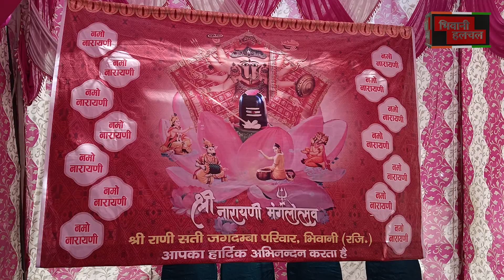भिवानी का एक ऐसा परिवार जो स्कूली बच्चों को बांट रहा है फ्री....किताब